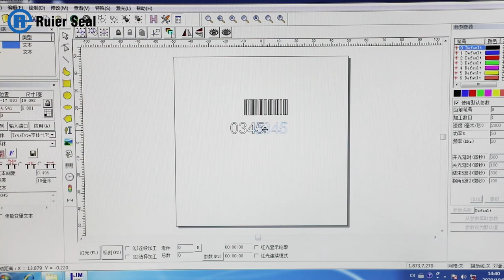plastic seal REP009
All kinds of security seals from Ruier Seals
Container bolt seals, plastic seals, cable seals, meter seals, metal strap seals, ear tag, storage boxes, plastic pallet and others.